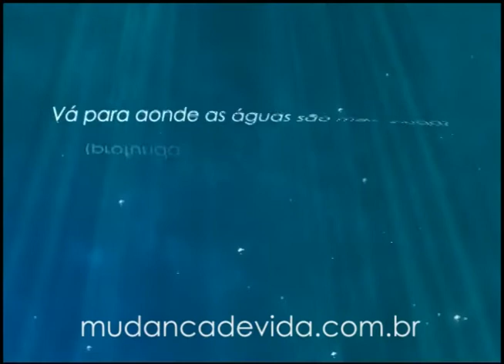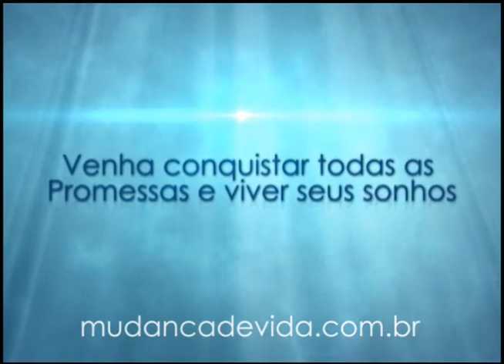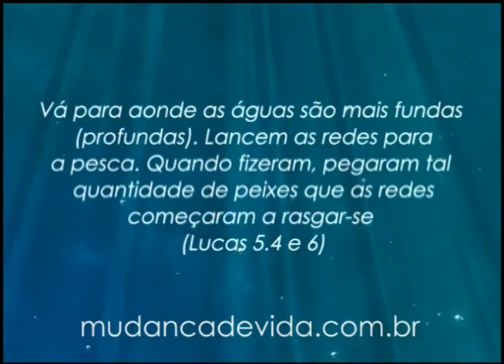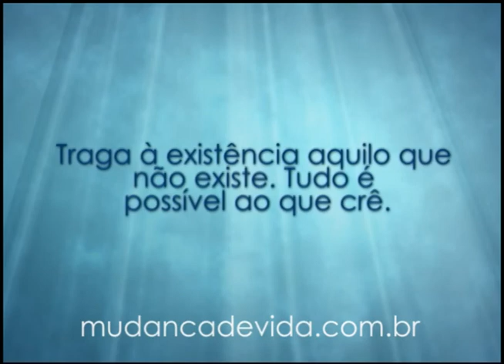Programa Mudança de Vida Hoje -- 14/01/13